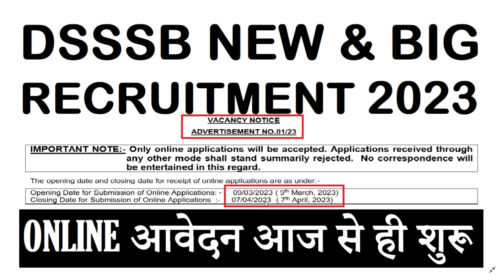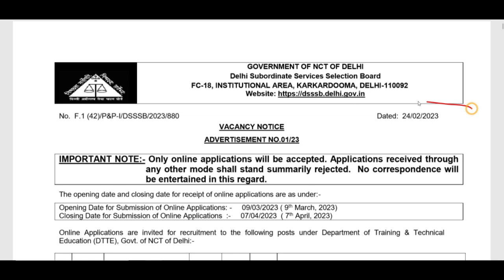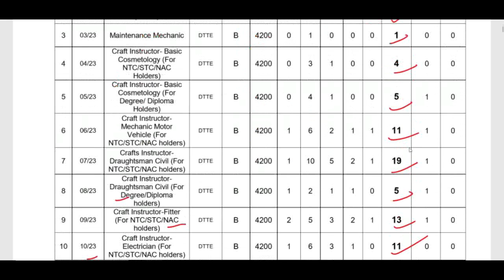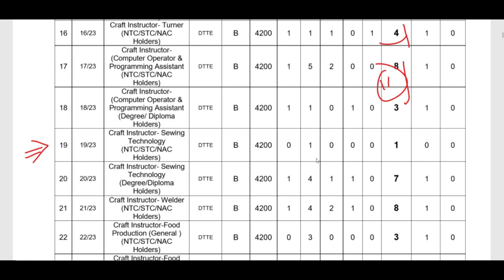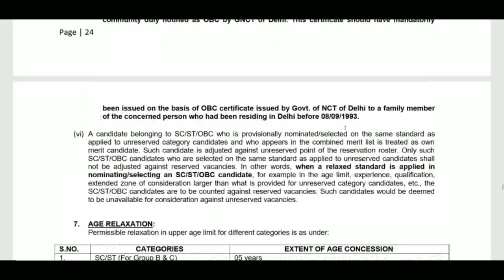DSSSB NEW & BIG RECRUITMENT 2023 ONLINE आवेदन आज से ही शुरू, DSSSB RECRUITMENT DETAILED NOTIFICATION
kvsvacancy2023
DSSSB_FEMALE_10_YEAR_AGE_RELAXATION
dsssb 2022 new notification for tgt pgt
DSSSB_NEW_RECRUITMENT_RULE_2023
DOE_Delhi_New_Recruitment2023
KVS_Admit_Card
kvs
cantonmentboard
delhi_new_recruitment2023
ignou
dsssb_teachers_recruitment20223

Teacher jobs
primary teacher
uptet, B.Ed